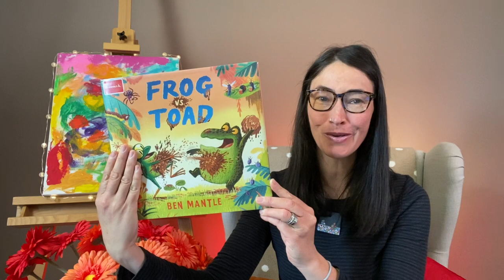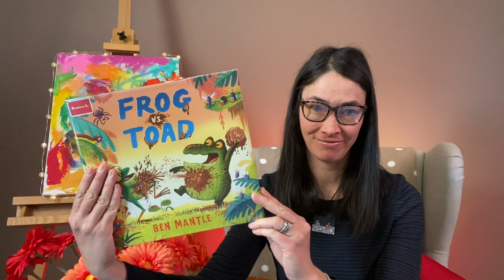E207 - Frog Vs. Toad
Frog is a frog and Toad is a toad. They are clearly totally different from each other. So when an unlucky fly mistakes Frog and Toad for two frogs, the two are determined to set the record straight.

Author: Ben Mantle
Publisher ‏ : ‎ Candlewick (July 5 2022)
Language ‏ : ‎ English
Hardcover ‏ : ‎ 32 pages
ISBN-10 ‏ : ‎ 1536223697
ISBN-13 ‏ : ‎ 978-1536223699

Must-haves to get the most out of your book time:

Paint by Sticker Kids: Christmas: Create 10 Pictures One Sticker at a Time! Includes Glitter Stickers

Paint by Sticker Kids: Unicorns & Magic: Create 10 Pictures One Sticker at a Time! Includes Glitter Stickers

Christmas Mazes for Kids: Maze Activity Book for Ages 4 – 8

Reading Journal for Kids: A Simple Coloured Log Book for Children (22 Books) , 8" x 10"

More fun educational games for children:

Osmo - Pizza Co. Starter Kit for iPad - Ages 5-12 - Communication Skills & Math - (Osmo iPad Base Included)

Osmo - New Base for iPad - Educational Learning Games for Boys & Girls - Physics, Drawing & More - STEM Toy Gifts for Kids - Ages 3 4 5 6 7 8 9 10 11 (Osmo iPad Base Included - Amazon Exclusive)

Osmo - Monster-Ages 5-10-Bring Real-life Drawings to Life-For iPad or Fire Tablet-Educational Learning Games-STEM Toy Gifts for Kids,Boy & Girl-Ages 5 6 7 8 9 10(Osmo Base Required - Amazon Exclusive)

Storage Organizer for Osmo Games & Base (Large) - Grab and Go Large Case - Made by Osmo - Learning Educational Games-Store Games/Take on the Go-For iPad Kits & Game-STEM Toy Gifts for Kids, Boy & Girl